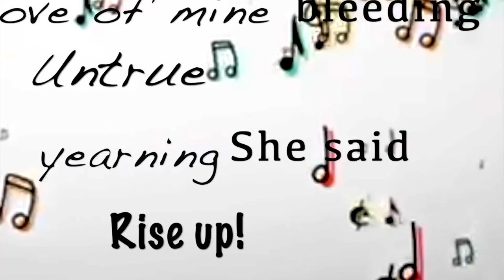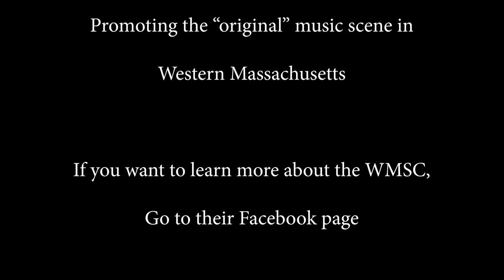Songwriters Spotlight Dawn and Jeff 12/8/2023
This episode of SongWriter Spotlight hosts a blues duo, Dawn and Jeff. Dawn, a spoons, acoustic guitar player and singer. As well as, Jeff, a baritone guitar player and singer. Held on 12/8/23.